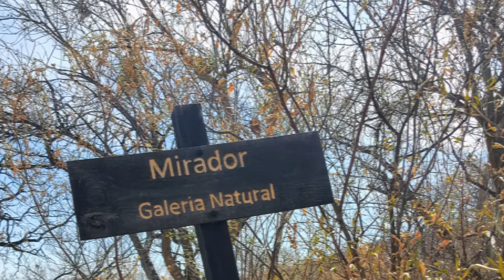Sendero Los Sauces en San Juan Evangelista...Tlajomulco Jalisco México..